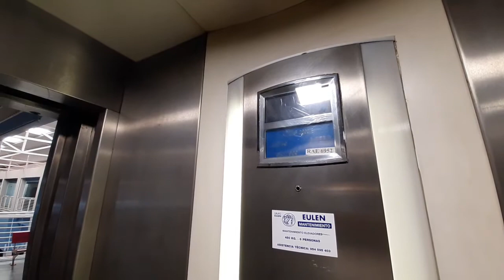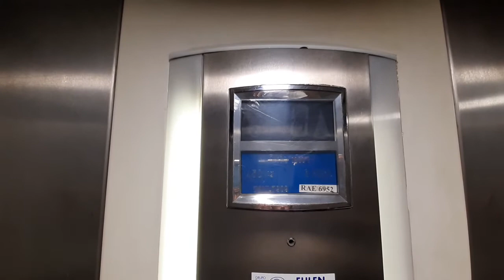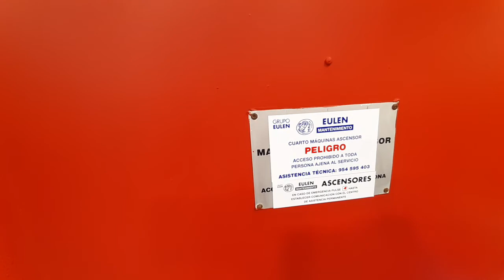[GONE] OTIS 2000 E Elevator - (Former) Santa Catalina Cruise Terminal, Las Palmas GC, ES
• UPDATE (Aug 2024): This elevator no longer exists as the building has been demolished for a construction of a much larger cruise terminal. RIP (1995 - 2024)

Here's a basic OTIS 2000 E elevator with a simple control system; it can only handle one call at a time and ignoring other calls until it has finished serving that particular call. This elevator only goes up to a small lounge area upstairs. The machine room is on the ground floor right behind the shaft, and believe it or not, the access door is right inside a male's toilet! Now that's an unusual location for a machine room access! At first I wasn't going to film this elevator because it's just another boring OTIS 2000 but I changed my mind when I accidentally found that unusual location of the machine room access. There was a multi storey parking garage at the other end of the terminal and it also has an OTIS 2000, but it is the hydraulic version (2000 H) so I skipped that because it's boring.

• Brand: OTIS
• Installed by: Zardoya Otis S.A.
• Maintained by: Grupo Eulen Ascensores
• Capacity: 6 Persons/450 kg
• Floors served: 0, 1 (2 floors)
• Year installed: 1995
• Model: 2000 E
• Fixtures: 2000
• Serial no.: 73KL7909
• History: Original